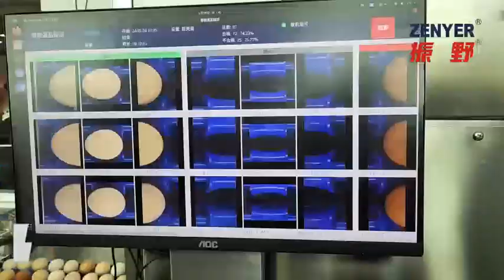ZENYER 304A egg processing line egg washing grading machine-30,000 eggs/hour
Features:
-- Made of stainless steel for better durability, corrosion resistance and hygiene.
-- ZENYER 304A egg processing line consist of the Zenyer 204A egg washer and the Zenyer 109 egg grader, and has a capacity of 30,000 eggs/hour.
-- Includes the egg accumulating, candling, orientating, sanitizing, brush washing and drying, head turning, egg grading & counting, auto-packing and manual packing functions, as well as the optional automatic egg loader, UV sterilization and egg printer.
-- The 204A egg washer is equipped a free standing control panel, and the 109 egg grader has a color touchscreen control panel, the two are interlock controlled with each other for safety reasons.
-- Can be connected to a rod conveyor leading from the chicken shed or a Zenyer 615 automatic egg loader, both of\which makes egg loading more efficient.
-- This model of egg washer can satisfy any egg cleaning and drying requirements very well.
-- The auto-packer supports 10, 12, 15, 18, and 30 egg cartons/trays.
-- One auto-packer can pack only one size, the manual packing lane can pack a maximum of 2 sizes.